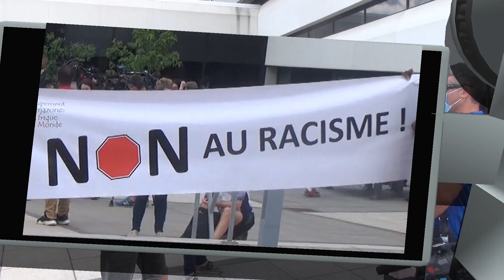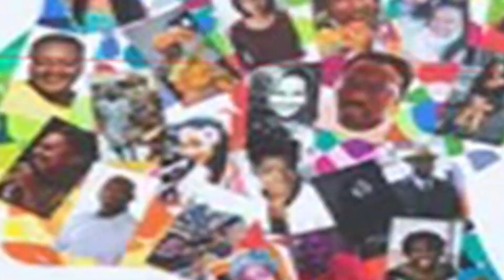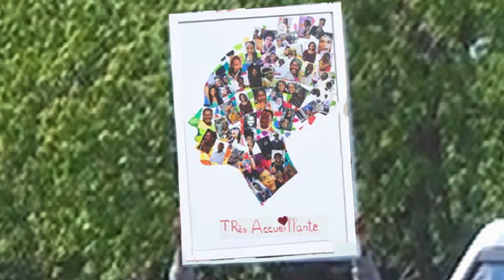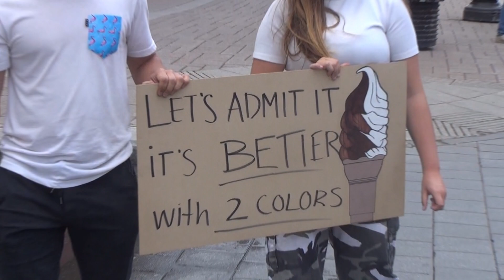Trois-Rivières20200606-Marche contre la racisme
Belge d'origine congolaise, Anne-Madeleine Kabasela est à Trois-Rivières depuis 2002. Elle confie avec émotion que pour une fois elle est «contente de faire partie d'une minorité». C'est qu'ils sont environ un millier de Trifluviens – d'origines et d'adoptions – à être venus marcher à ses côtés, samedi après-midi, solidaires, bravant les avertissements d'orages violents et la menace sourde de la contagion, pour dire non au racisme et pour signifier leur indignation face à la mort par asphyxie d'un afro-américain, George Floyd, sous le genou d'un policier, le 25 mai dernier au Minnesota.
La planète est en ébullition et l'on continuait de marcher et de manifester un peu partout, samedi, pour dénoncer l'innommable. Trois-Rivières n'allait pas faire exception. Les coudes serrés et le visage masqué, des jeunes et des moins jeunes, des acteurs de la classe politique, «des blancs, des noirs, des jaunes, des rouges», comme l'imagera Viviane Michel, présidente de Femmes autochtones du Québec, ils ont marché dans un silence éloquent. Pas de slogans, peu de pancartes, seulement une foule résolue et soudée autour d'une même cause, répondant à l'invitation du Regroupement des Amazones d'Afrique et du Monde, instigateur du rassemblement.

Le cortège s'est mis en branle devant l'Université du Québec à Trois-Rivières, sur les coups de 14 heures. Il s'est dirigé vers l'hôtel de ville, où on a présenté une mosaïque faite de photos de Trifluviens noirs, dont l'ensemble représentait le profil d'une femme au profil africain. On pouvait y lire «Très accueillante», clin d'œil au slogan promotionnel de la Ville. Le maire de Trois-Rivières, Jean Lamarche, le ministre des Affaires étrangères et député de Saint-Maurice-Champlain, François-Philippe Champagne, auront notamment pris la parole, s'attirant l'approbation de la foule quand ils ont tour à tour souligné que le racisme n'avait pas sa place à Trois-Rivières, en Mauricie ou nulle part aille
Le cortège s'est mis en branle devant l'Université du Québec à Trois-Rivières.
OLIVIER CROTEAU
Genou au sol et poing levé.
La foule s'est ensuite dirigée vers le bureau de circonscription de la députée fédérale de Trois-Rivières, Louise Charbonneau, où on a à nouveau gardé une minute de silence, poing levé et genou au sol. «Non au racisme», a scandé la foule pour rompre le silence, avant de se disperser.
Prise de conscience
Le choix de l'UQTR comme point de départ de la marche n'était sans doute pas fortuit. L'université accueille un contingent important d'étudiants étrangers. «Entre 12% et 15% de notre population étudiante», souligne Daniel McMahon, recteur de l'institution. Des étudiants qui paient d'ailleurs le fort prix pour avoir le privilège d'étudier au Québec, soit de 3 à 4 fois les frais d'inscription des étudiants québécois. Daniel McMahon déclare que l'UQTR se fait un point d'honneur d'accueillir cette portion de sa clientèle et de lui offrir le soutien nécessaire à son intégration. Il dit ne pas avoir eu d'écho d'incidents racistes depuis qu'il est en poste. Il tenait néanmoins à être là au départ de la marche pour donner son appui à la cause.

«Entre 12% et 15% de notre population étudiante», souligne Daniel McMahon, recteur de l'UQTR.
OLIVIER CROTEAU
Anne-Madeleine Kabasela parle pour sa part d'un phénomène sournois, mais bel et bien palpable. «Les gens me demandent systématiquement d'où je viens. On est toujours incrédule quand je dis que je suis Belge. Comme si on ne pouvait pas être Belge et Noire à la fois», souligne-t-elle. Si le phénomène n'est pas blessant ou mal intentionné, convient-elle, il finit par être agaçant et sa répétition place l'autre en position d'exclusion, se désole la Trifluvienne.

Venue marcher avec ses fils, Anne-Madeleine Kabasela décrit le racisme comme un phénomène sournois.
OLIVIER CROTEAU
De leur côté, tant François-Philippe Champagne que Jean Lamarche évoquent une prise de conscience et la nécessité d'éradiquer le racisme. Or, on ne semble pas en mesure pour l'instant de parler de gestes concrets ou de plan d'action visant à matérialiser cette volonté. Le ministre des Affaires étrangères dira que «la conscience, c'est déjà une chose». Il soutient que tous ont droit à une chance égale, mais que nous n'en sommes malheureusement pas encore là. Le maire de Trois-Rivières maintient pour sa part que la ville est «culturellement ouverte», mais qu'il faut «demeurer vigilant».